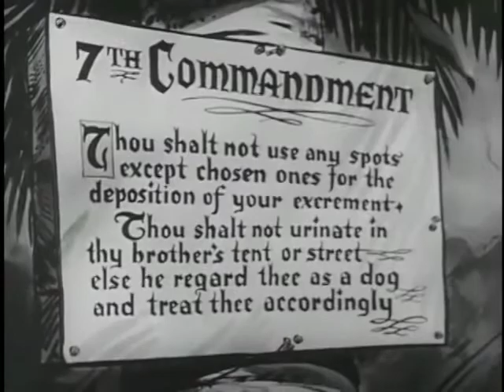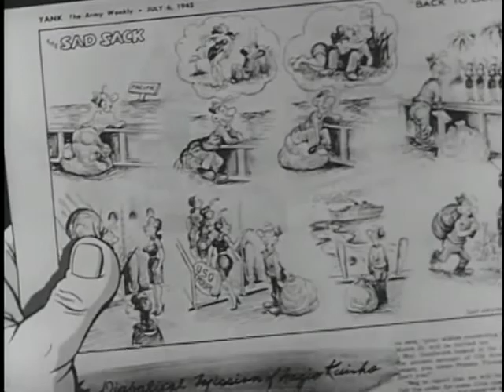Use Your Head (US Navy, 1945)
In animated humorous cartoon, the enlisted man is instructed to use only designated areas for urination and defecation. The dangers of dysentery and fly-borne disease are outlined. The locale is the Asian jungle; the enemy is Japan. Film is aimed at marines in jungle camps.

Produced by Hugh Harman Productions for the United States Navy.